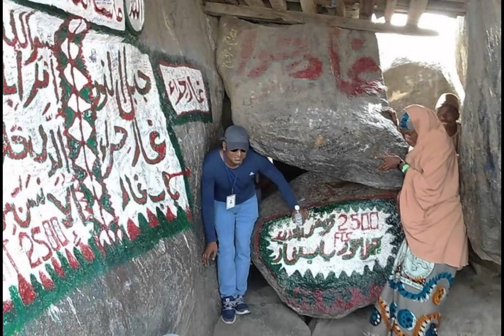Who wants to see pictures of Khana Kaaba, click on this video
How many times was Khana Kaaba rebuilt?
Know all this in this video and the pictures will show you everything in this video, what is the food, how much has the Kaaba been renovated.
Khana Kaaba's Mithila Karan Guna is of such a shape that very few Muslims know, there are such pictures which will refresh your faith so much after seeing them.
Eating Kaaba is the Kaaba Sharif Baitullah of Muslims and our limit is on this. Eating Kaaba is the right of our beloved and Allah. slogan kaaba eats food do in mecca Where is the food in Saudi Arabia and Madina Sharif is also the home of our Prophet Sallallahu wa sallam.